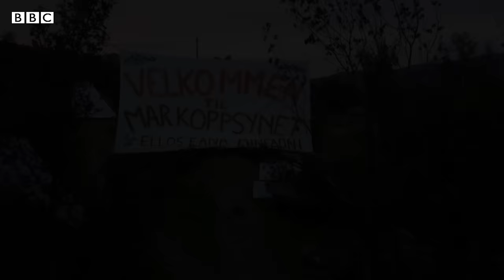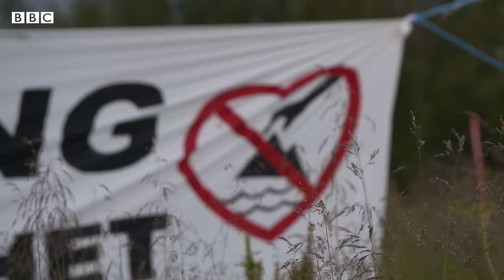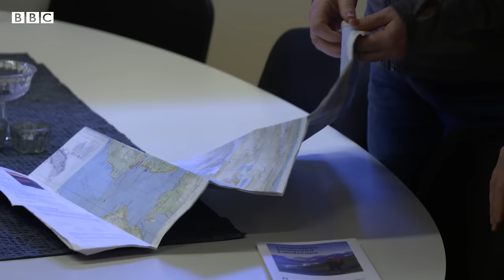Climate change on trial - BBC World Service Documentaries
Nick Beake travels to Norway to meet the young people taking on their government in an attempt to prevent further drilling for oil and gas.

They believe their country's export of fossil fuels is putting the planet in peril, and it's one of many similar fights emerging across Europe.